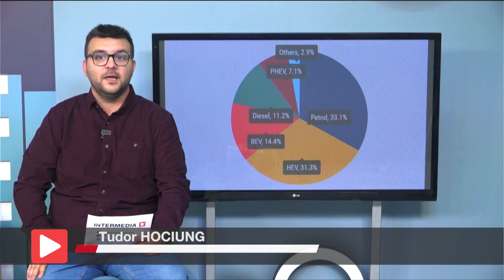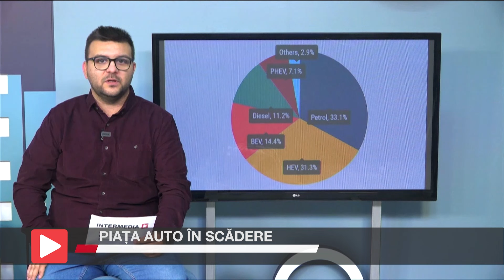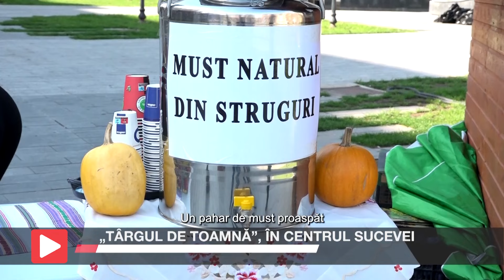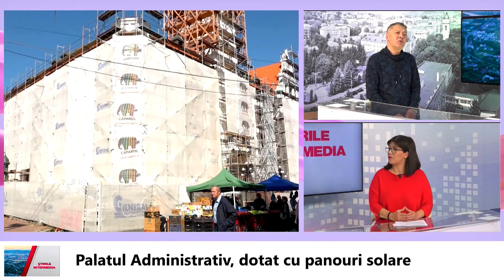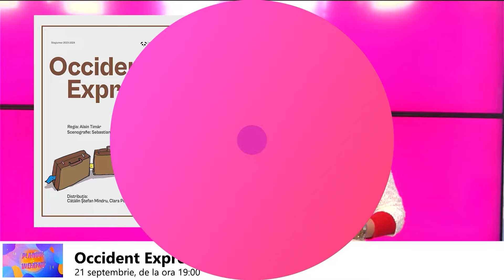Știrile Intermedia - 20 septembrie 2024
👋Bun găsit tuturor!
🖥 Narcisa Marian vă prezintă Știrile Intermedia.
Iată și câteva dintre subiectele zilei: La un an de la inaugurare, a început să plouă în grădinița Colegiului Național „Mihai Eminescu” din Suceava, USV nu renunță la lucrările de licență după modelul altor universități din țară și vizitatorii de toate vârstele sunt așteptați la „Târgul de toamnă”.
📌Despre acestea și alte subiecte, în știrile pe larg.